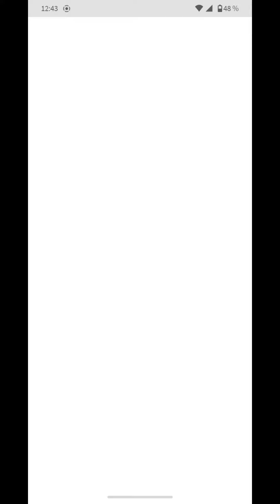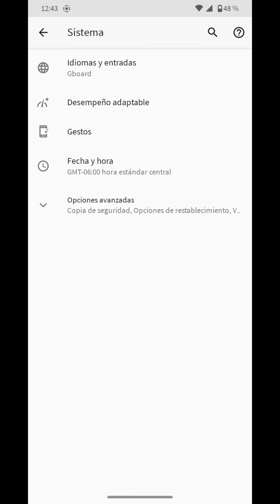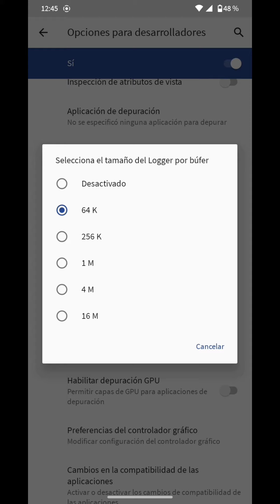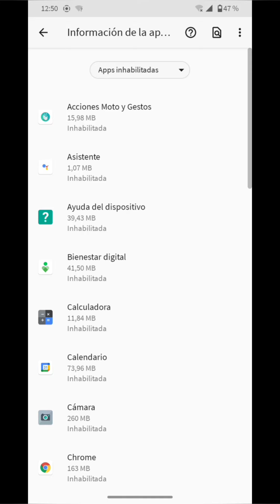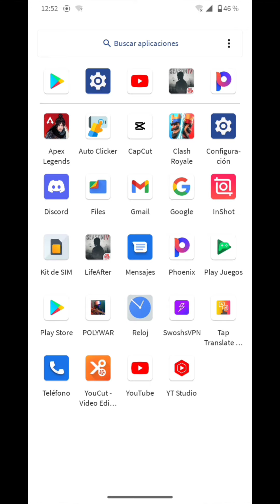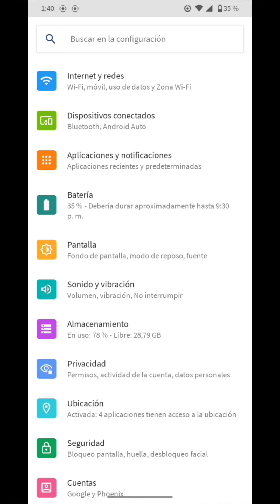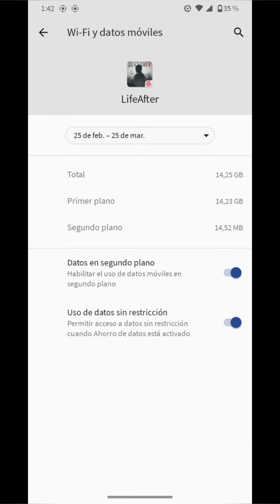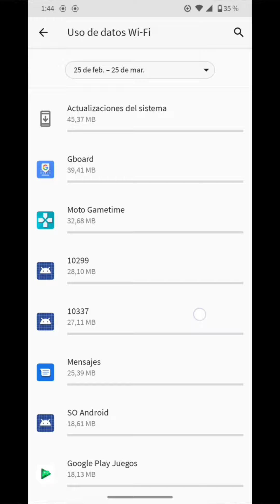CONFIGURAR MOVIL PARA QUITAR LAG